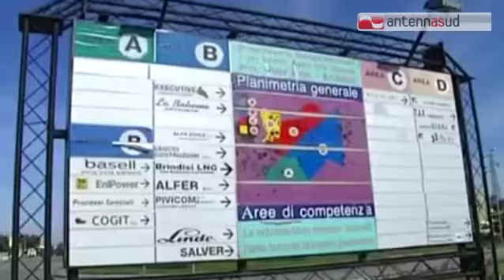TG 25.02.15 Furti nella zona industriale, 18 arresti a Brindisi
Rubavano metalli pregiati e attrezzature costose nelle aziende della zona industriale di Brindisi, e facevano razzia di pannelli solari. Una organizzazione perfetta... - visita il sito